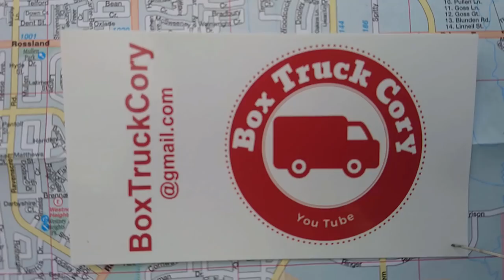Trolls Attack Me! | Van Life on YouTube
Trolls attack me and it's a celebration... sort of. Celebrating van life and RV Living on YouTube.